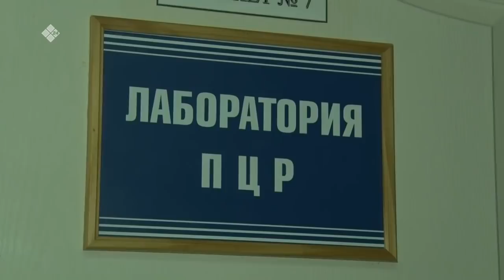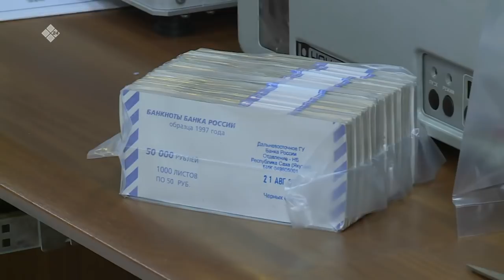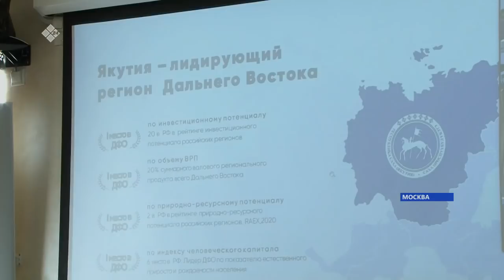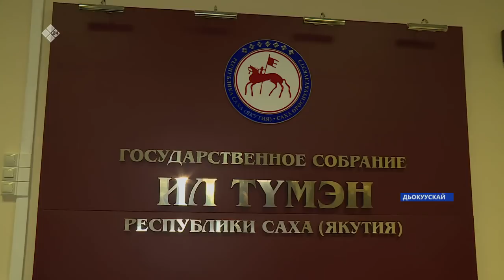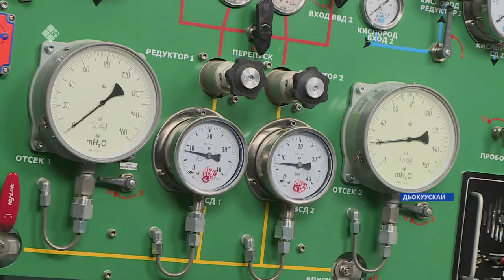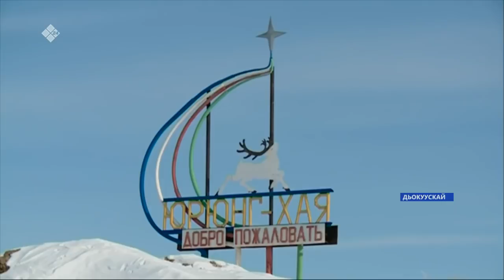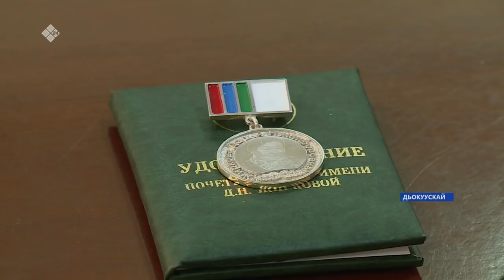«Саха сирэ» информационнай биэрии. Кулун тутар 04 күнэ, 20:30 ч.